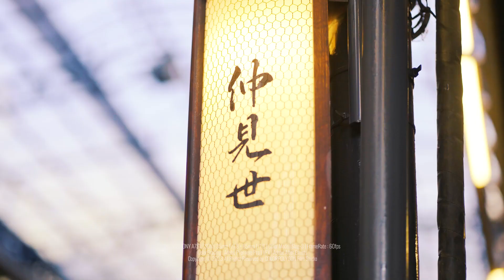A SUNNY DAY at ATAMI | CINEMATIC FILM ｜SONY A7S3